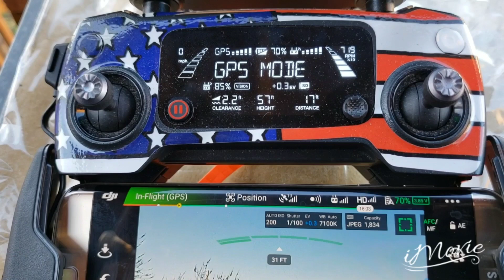Mavic Pro Battery Mod - Hover Test- (Time) 📡📡✈🛰🛫🛰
BATTERY Mod
2 x ProTek RC 3S 100C  Battery (11.4V/3600mAh)
DJI Mavic Pro Battery Adapter ✈🛰🛫🛰
30:14 With 10minutes of Battery Left !